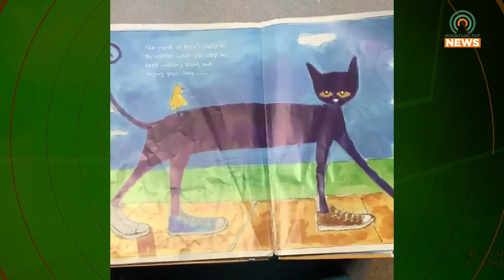Head Start Teachers Recognized Nationally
Two Model City Head Start teachers have been recognized nationally due to keeping children safe and engaged in learning during the pandemic.